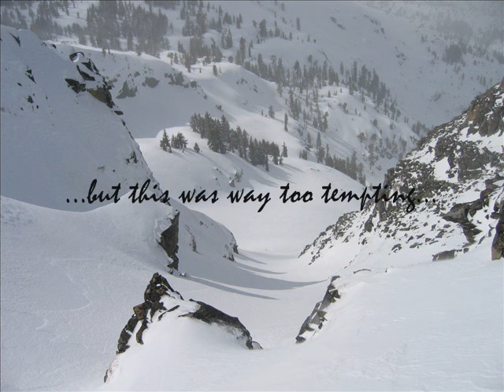Halls of the Gods, Kirkwood Extreme Comp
Halls of the Gods off of Angora peak the first day, then off to Kirkwood for the Extreme Competition.